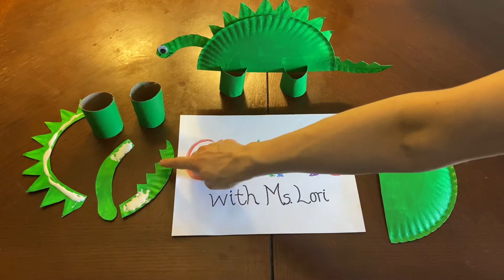Crafts with Ms. Lori - Dinosaur Paper Plate Craft